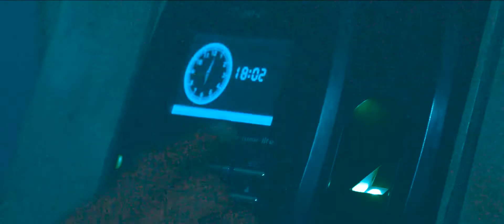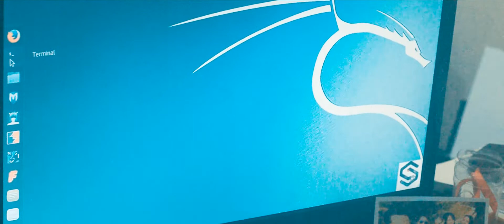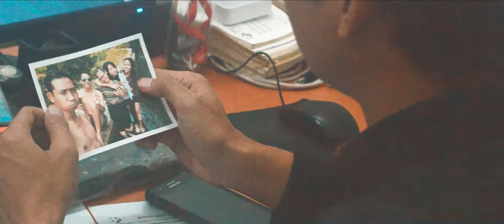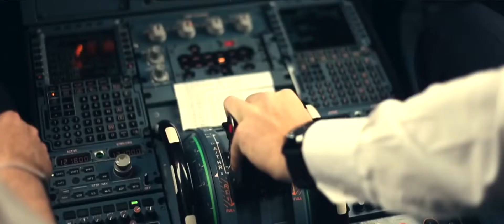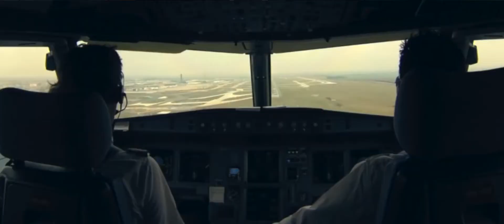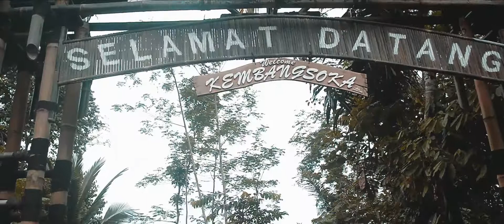NyenikRunAway : EXPLORE KULONPROGO YOGJAKARTA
Sebuah perjalanan Alam Indonesia...

Thank you so much for watch NRA THE MOVIE .